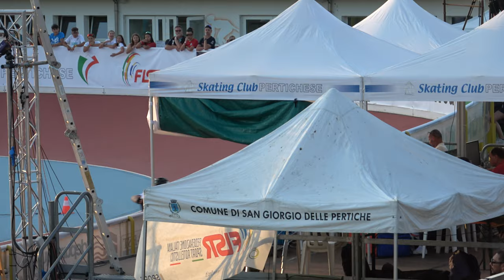Campionati Italiani Pista A-J-S 2024 - S/M 5000m a punti, semifinali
Campionati Italiani "Pista" Allievi-Juniores-Seniores 2024
5 Luglio 2024, San Giorgio delle Pertiche (PD) - Italy.
Organizzazione: A.S.D Skating Club Pertichese.
Categoria Seniores Maschile.
5000 metri a punti. Samifinali

00:00 batteria 1
07:37 batteria 2

1 270 FRANCOLINI FABIO 3800 C.S.AERONAUTICA MI. 13
2 159 CASADEI MATTEO 4333 R.S.VADO LIGURE ASD 10
3 605 BARISON MATTEO 752 PATT.SPINEA 9
4 654 MAIORCA ROBERTO 3160 ASD CITTA' DI PRIOLO 7
5 303 CASSARINO GIOVANNI 4400 ASD PATTINATORI CANICATTINESI 7
6 973 BOSCO LORENZO 1260 ROLLING BOSICA 5
7 628 VERA PINZON DYLAN STEVE 2885 ROMA 7 PATTINAGGIO 5
8 5 NIERO MATTIA 785 GS SCALTENIGO VE 4
9 595 FASOLO ELIA 3649 TOROLLSKI CENTER 3
10 302 ANGELETTI ANDREA 4157 ASD CIVITANOVA SKATING TEAM 3
11 974 BEDON MARCO 310 POL. BELLUSCO 3
12 94 CANAZZA NICOL? 91 A.H.P. PADOVA ASD
13 83 DI DIO TREBASTONI DANIELE 1002 VITTORIA TORINO
14 188 BALINI EMANUELE 310 POL. BELLUSCO
15 963 GRANDESSO MATTEO 2733 AZZURRA PATT.
16 53 MERLINI MICHELE 697 A.S.DIL.PADERNESE
17 431 RODRIGUEZ GUERRERO JOSE MIGUEL 785 GS SCALTENIGO VE

Ammonizione al n. 159 CASADEI MATTEO
Ammonizione al n. 628 VERA PINZON DYLAN STEVE

1 30 NIERO DANIEL 3800 C.S.AERONAUTICA MI. 22
2 43 CLEMENTONI ALESSIO 1260 ROLLING BOSICA 21
3 203 MENEGALDO DAVIDE 752 PATT.SPINEA 11
4 276 BRAMANTE GIUSEPPE 98 SKATING C.ROVIGO 8
5 988 CANNONI GABRIELE 302 S.S.D.S.MENS SANA 7
6 205 LA ROSA LEOPOLDO 3160 ASD CITTA' DI PRIOLO
7 258 SALINO ALBERTO MARIA 1002 VITTORIA TORINO
8 18 MULLAI ARDIT 3816 REDBLACK R.TEAM
9 970 BOSSI RICCARDO 310 POL. BELLUSCO
10 991 CARRARO PIETRO 785 GS SCALTENIGO VE
11 212 PROVERBIO SIMONE 651 G.P.MOBILI CANTU'
12 8 ZANI LUCA 2564 SAVONA IN LINE
13 52 BAIETTA GABRIELE 697 A.S.DIL.PADERNESE
14 267 MARTINELLI LEONARDO 4011 LUNA SPORTS ACADEMY
15 129 SILVESTRI MARCO 2733 AZZURRA PATT.
16 277 BROTTO ALESSIO 310 POL. BELLUSCO
17 620 TAFI OMERO 3649 TOROLLSKI CENTER

Diffida al n. 8 ZANI LUCA
Ammonizione al n. 258 SALINO ALBERTO MARIA
Ammonizione al n. 212 PROVERBIO SIMONE